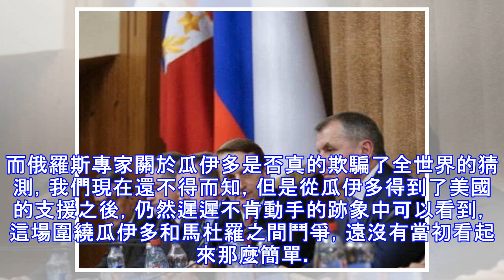白宮開始懷疑瓜伊多，大批援助到位後仍不行動，俄：這是個雙簧計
俄羅斯衛星通訊社13日稱，白宮目前開始對瓜伊多產生了一絲懷疑。為了幫助瓜伊多在本國提高聲望，白宮方面專門向提供了價值數千萬美元的人道主義救援物品，其中就有目前委方急需的糧食。根據美方出具的資料來看，此次瓜伊多手中握著可供全國兒童一個月食用的口糧，雖然在援助物資的總量上並不高，但是卻能夠普及到各個有孩子的家庭，這無疑是精準的命中了馬杜羅的軟肋。可是隨著這批人道救援物資運抵委方之後，白宮方面發現了一個令他們感到非常不安的情況。瓜伊多直到目前也沒有任何打算利用武裝衝突來推翻馬杜羅的打算，眼看著時間一點點的流逝，國際社會對委方局勢的風向標也在出現變化，雖然現在大局仍然在白宮的掌控之中，但是瓜伊多的沉默...